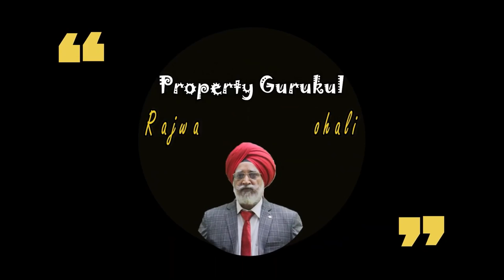Failure Motivation - Best Motivational Video. Rajwant Singh Mohali.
failure
fail
failure motivation
failure motivational video
motivational video
motivational speech
motivational speech video
speech
morning motivation
success
motiversity
be inspired
daily motivation
study motivation
incredible speech
motivational speech for success in life
fearless
will smith motivation
speeches compilation
1%
keep failing and you will succeed
will hollis